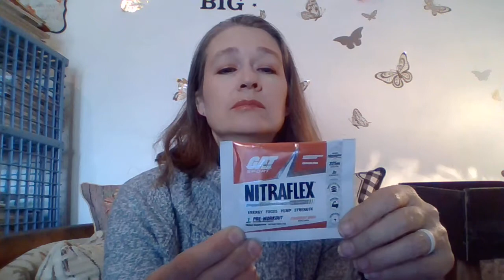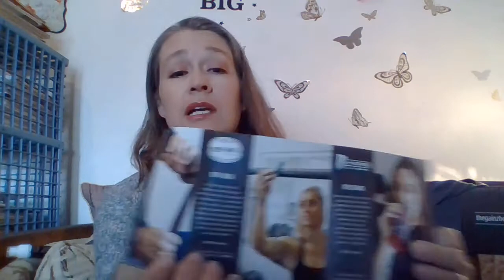October Gainz box: All Star Edition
Unbox the October Gainz box with me watch my first impressions of the items in it.

Brands in this month's box:

Conditioned Life raglan tee
Savage Barbell wrist wraps
Rep Wax grip wax
Monster Hydro hydration drink
Open Gym drink pouch
Gat Sport pre-workout and hydration samples

Fitness Instagram ID: Sabrina.witt

Reviews Instagram ID: Sabrinas_reviews

Fitness TikTok ID: Sabrinawitt26

Reviews Tiktok ID: Sabrinas_reviews